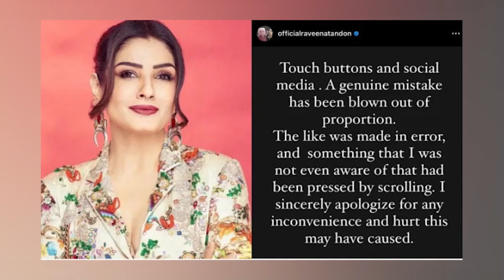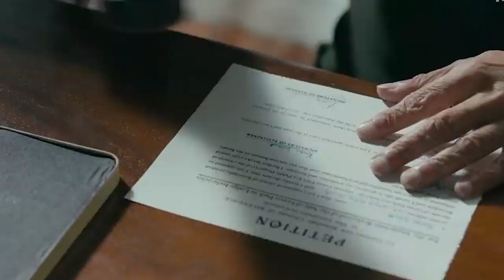Raveena Says Sorry To Suhana Khan About Her Film Archies Negative Remarks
suhana khanhad both the easiest and toughest role of the lot in Zoya Akhtar's The Archies. She played Veronica Lodge, the sincere yet spoilt daughter of a rich, self-made businessman.